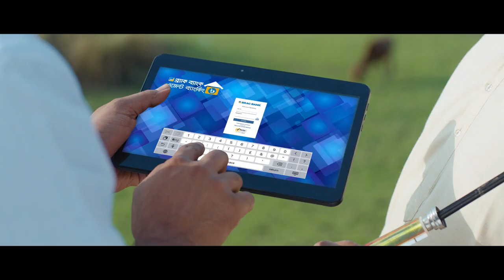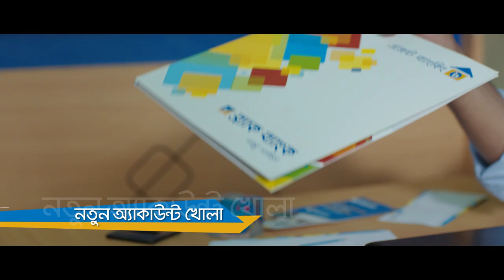Brac Bank Agent Banking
Director : Rasel Sikder
Dop        : Sheikh Rajibul Islam
Agency  : Asiatic TalkingPoint
Edit        : SR Jitu
Colour   : Nube Studio